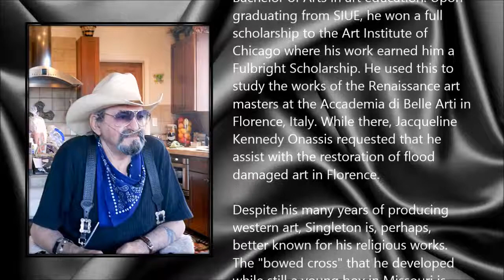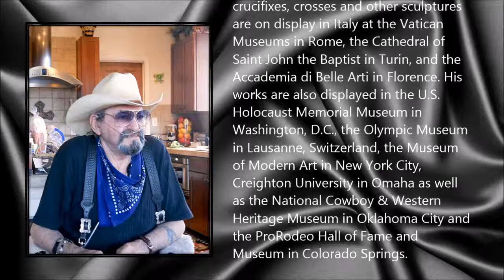Gib Singleton ● A Simple Tribute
Gilbert Singleton (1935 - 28 February 2014)